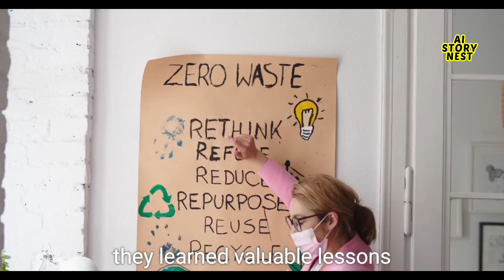Jack and Lily - English Story | Ai Story Nest